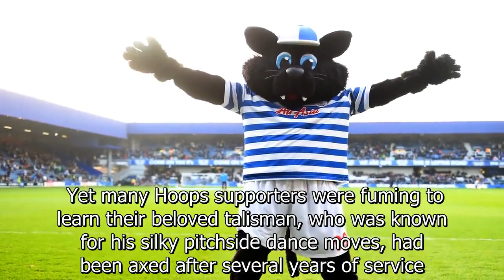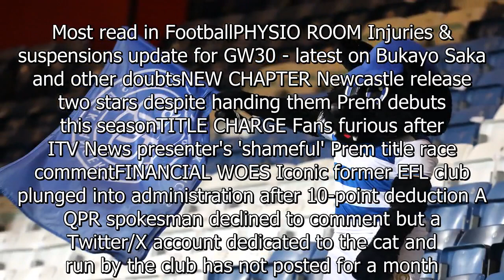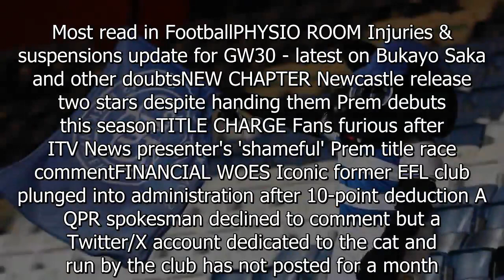QPR’s mascot sacked - after 'flirting with female fans at matches'